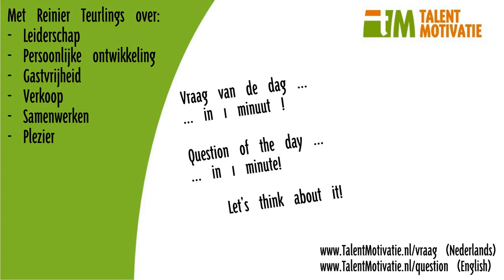1min Plezier & Persoonlijke Effectiviteit (010) Aanpassen op Verandering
Inspiratie vraag binnen 1 min - PLEZIER & Persoonlijke Effectiviteit & ontwikkeling nr: 010 - Hoe kan jij jezelf aanpassen? - hoe ga je om met Verandering?